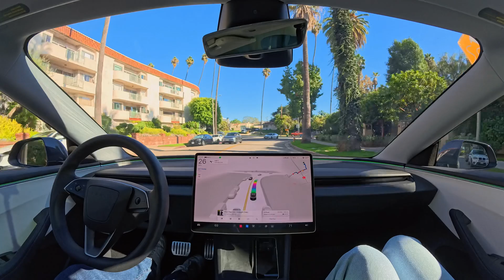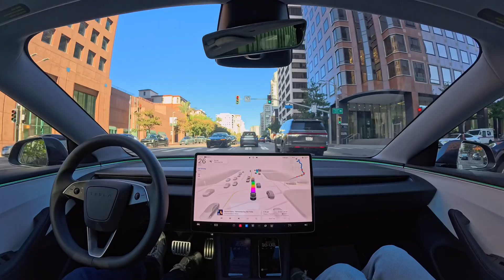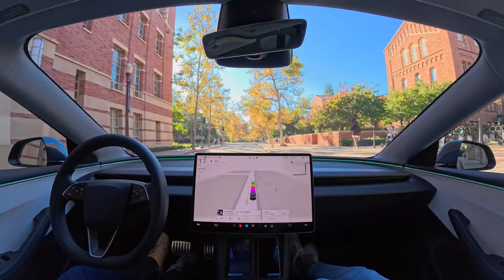Tesla Self-Driving 14.1.3 drives to UCLA in Nightmare LA Traffic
Tesla Full Self-Driving (Supervised) 13.1.3 drives to UCLA in nightmare LA traffic